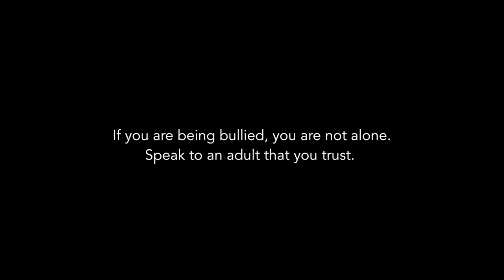I AM HOLLY - An Anti-Bullying Film by Bedford High School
Produced by Bedford High School and North Star Digital for Anti-Bullying Week 2015.

Bedford High School students stand together against bullying. If you are being bullied, you are not alone. Speak to an adult that you trust.